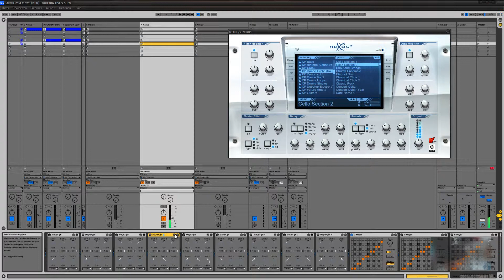groundhouse - Classic GH-Chords Presets in C-Mayor [ Scale ]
Classic Chords Presets in C-Mayor i made.